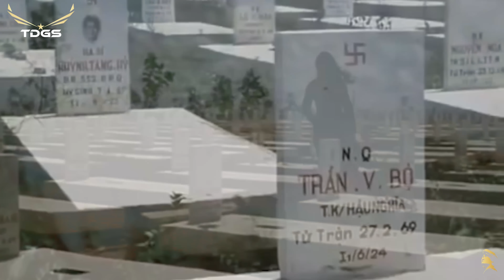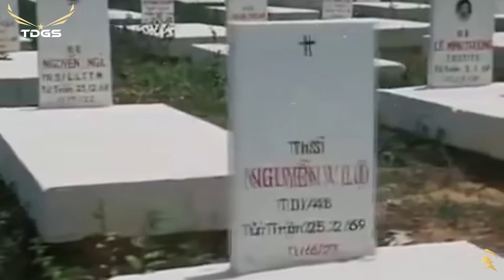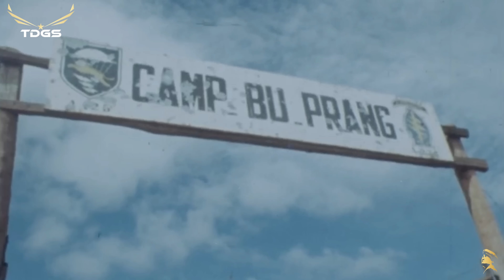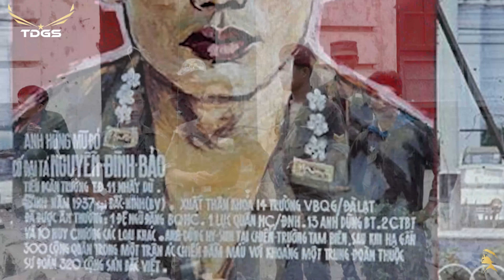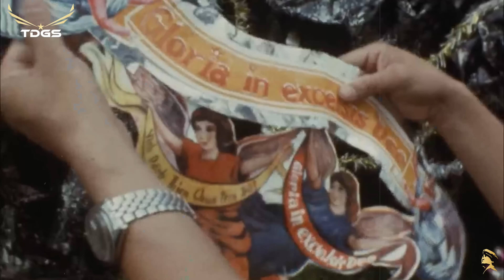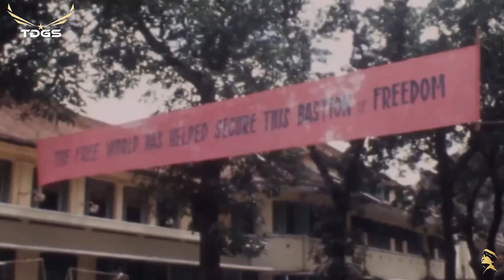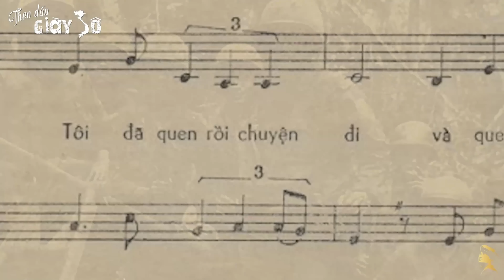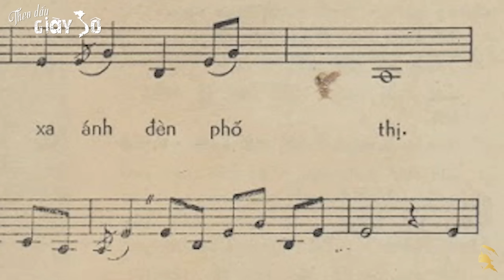LK TÂM SỰ NGƯỜI LÍNH TRẺ | Những Hình Ảnh Người Lính Cùng Dòng Nhạc Vàng Xưa Bất Hủ Trước 1975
Liên khúc TÂM SỰ NGƯỜI LÍNH TRẺ
Những Hình Ảnh Người Lính Xưa Cùng Dòng Nhạc Vàng Bất Hủ Trước 1975